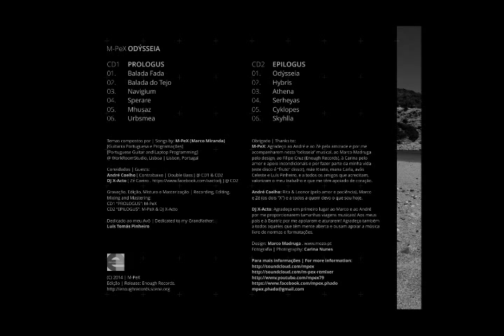M-PeX | «BALADA FADA» (ft. André Coelho) | CD «ODÝSSEIA» (2014)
M-PeX | «BALADA FADA» [ft. André Coelho (double bass)] | CD «ODÝSSEIA» (2014) | FREE & LEGAL DOWNLOAD | LICENSE | CD disponível mediante ENCOMENDA|CD available for PURCHASE: | SONGS BY: M-PeX (Portuguese Guitar & Laptop Programming) @ WorkRoomStudio, Lisbon, Portugal | RECORDING, EDITING, MIXING, MASTERING: M-PeX & DJ X-Acto | DESIGN: Marco Madruga . | PHOTOGRAPHY: Carina Nunes | +INFO (press-kit [RAR]) . (promo-kit PT [PDF]) . (promo-kit EN [PDF]) .